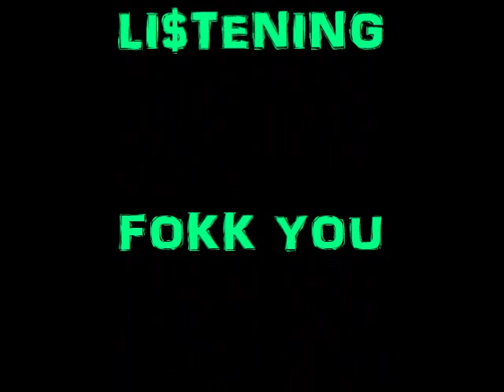Dj MURDERJUNKIE : NIGHT OF THE LIVING WALK AMONG US (BAN$AW MEGA MURDER MIX)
ALBUM- $UCK IT BITCHES